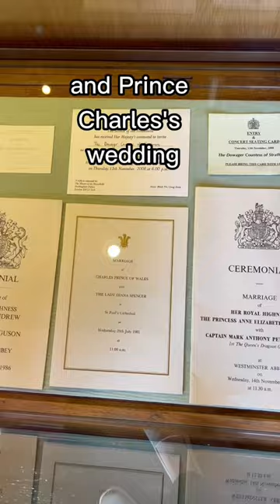Visit Glamis Castle and Uncover the Secrets of the Queen!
Come with us as we explore Scotland and discover the secrets of Glamis Castle — the birthplace of Queen Elizabeth and the inspiration for Shakespeare’s Macbeth. Join us as we learn more about the childhood of the Queen, and uncover the hidden phone line that connects Glamis Castle directly to Buckingham Palace.

We are a travel couple who are always looking for stories off the typical tourist path, good food and authentic experiences. We’ve had some great adventures - from falling down a mountain in Alaska, to eating too much gelato in Tuscany, learning philosophy in Cambridge, embarrassing ourselves trying to learn French and talking politics with a party leader in Germany, to road-tripping across the US.

Scotland is a great example of the amazing places we've traveled to. Here, we explored the Glamis Castle and learned about how Queen Elizabeth grew up here with her sister Princess Margaret. We also uncovered a secret telephone line that connects Glamis Castle directly to Buckingham Palace — a private line that the Queen would sometimes use to ask advice from the Queen Mother.

Follow along with us on our travels to experience more than just the selfie. There are so many life lessons to be learned by traveling off the beaten path, and we want to share those with you. So if you’re someone who loves exploring the planet, learning new things and getting off the typical tourist path, then why don’t you hang around and get to know us a bit? We’re sure we’ll become friends pretty quickly!